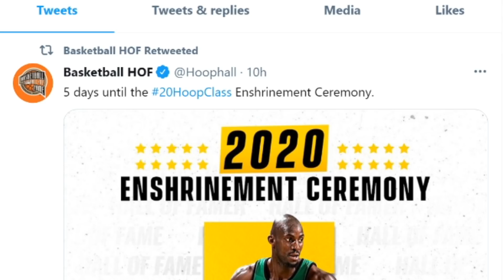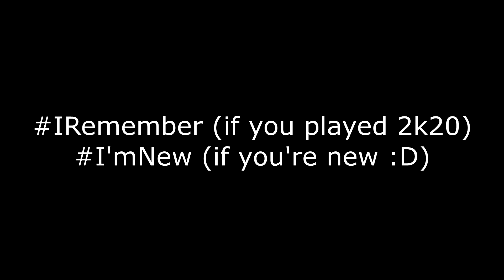NEW SPOTLIGHT SIMS COMING AND FREE DARK MATTER AND GALAXY OPALS I WANT IN NBA 2K21 MYTEAM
2K has confirmed we're getting spotlight challenges in nba 2k21 myteam with the new season that will include a lot of new players and cards to get in 2k21. As you know, we've had some amazing spotlight sim challenge rewards before and we could be seeing a hall of fame spotlights or even a playoff spotlights too. So today we'll be going over some cards I want and also what we could be expecting with nba 2k21 spotlight challenge in myteam.

CarlosStory
spotlight sims
spotlight challenges
free dark matter
free galaxy opal
galaxy opals
spotlights
nba 2k21 spotlight sims
nba 2k21 spotlight sim
carlosstory

troydan
jesser
cashnasty
Chris Smoove
jesserthelazer
cashnastygaming
shake4ndbake